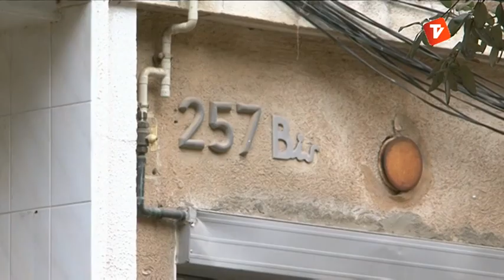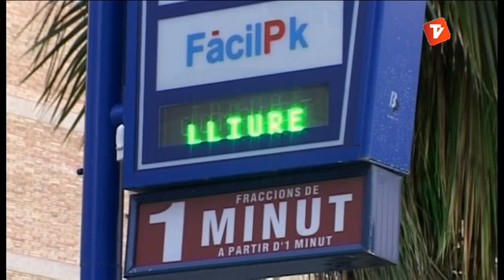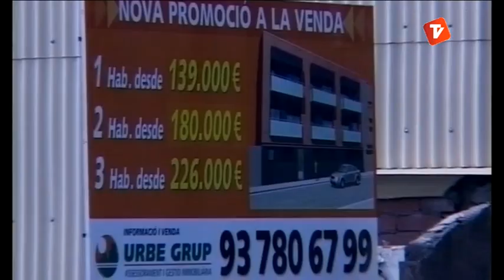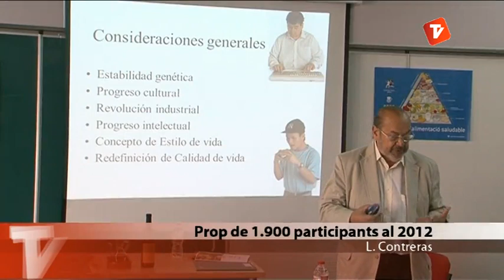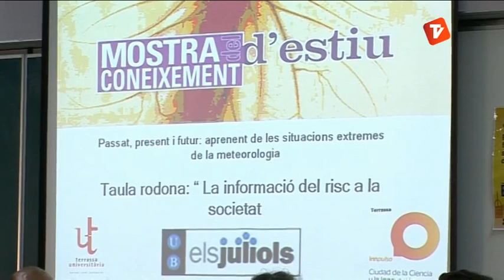Notícies Tarda 02-01-13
Notícies tarda de Canal Terrassa Vallès d'aquest dimecres 2 de gener..